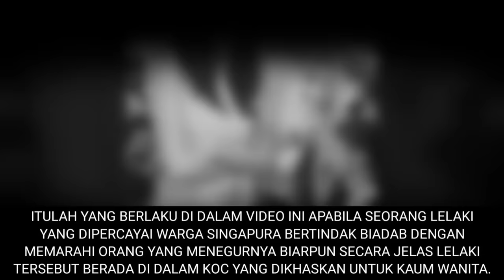LELAKI WARGA SINGAPURA TUNJUK BESAR KEPALA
LELAKI WARGA SINGAPURA TUNJUK BESAR KEPALA memaparkan tindakan seorang lelaki warga Singapura yang MARAH APABILA DITEGUR OLEH PENUMPANG WANITA kerana lelaki tersebut masuk ke dalam kawasan koc wanita.biarpun melakukan kesalahan namun beliau tetap berkeras tidak mahu keluar daripada koc tersebut.